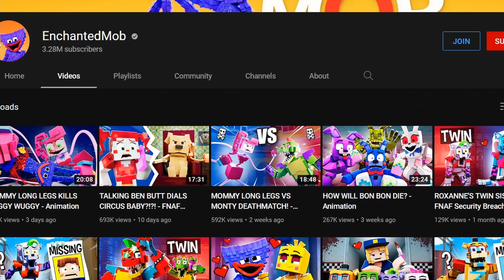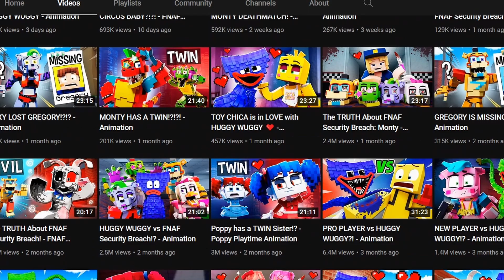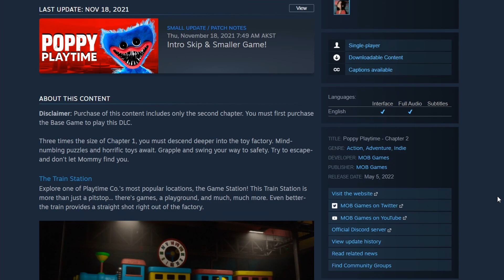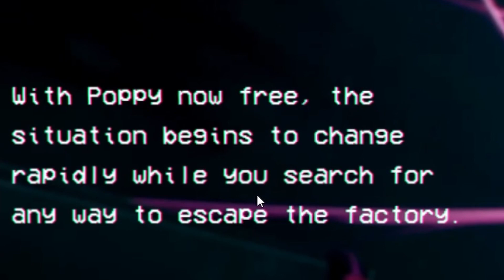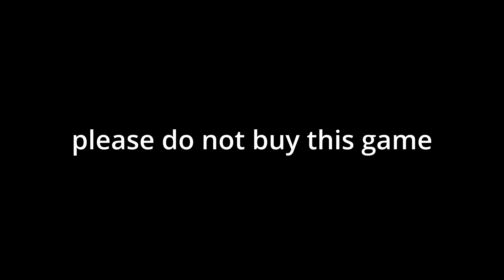Swiss Plays Poppy Playtime (Chapter 2)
Sorry about the mini rant at the beginning. I like to rant and I'll probably include them in my videos whenever I can. I can't stress this enough, but don't buy this game or support the studio behind it. It's pretty trash. I get a pass because I make YouTube videos.